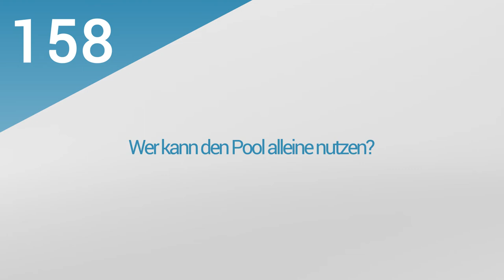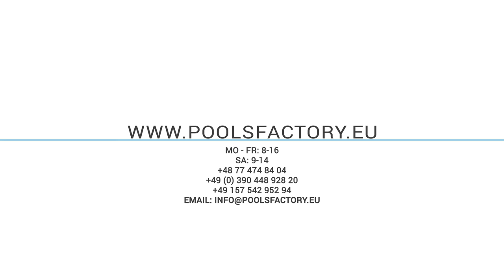30. PoolsFACTORY GROUP Ein GFK Pool als Indoor-Pool, die Poolanlage, wer kann den Pool benutzen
Der Film beantwortet Fragen:
1. Ist es möglich einen GFK Pool im Haus/Gebäude zu montieren?
2. Pool - Außenanlage – Möglichkeiten wie die Poolanlage aussehen kann.
3. Wer kann den Pool alleine nutzen?
4. Dürfen Tiere den Pool nutzen?